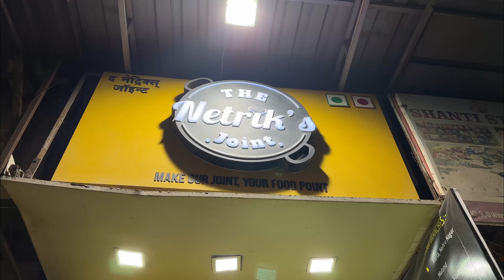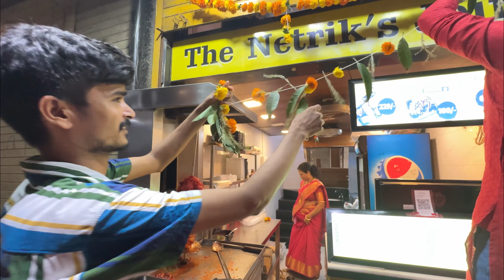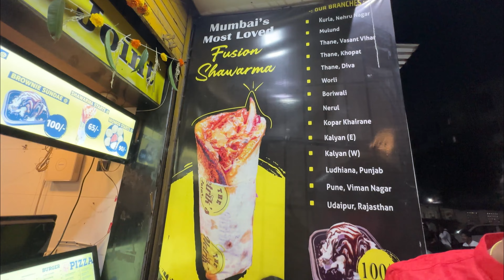दसरा vlog ☘️✨ MARATHI VLOG | FAMILY VLOG | DAILY VLOG